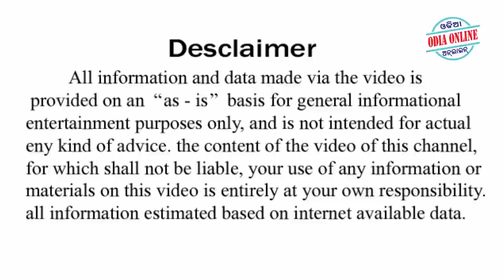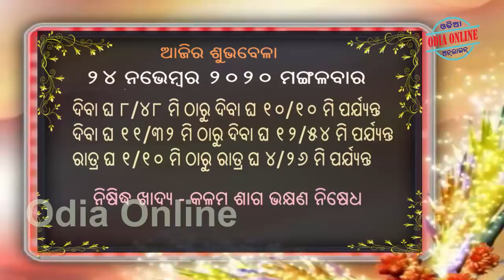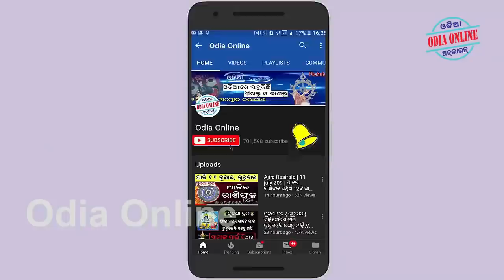Ajira Rasifala | 24 November 2020 | ଆଜିର ରାଶିଫଳ ସମ୍ପୂର୍ଣ 12ଟି ରାଶିର ଭାଗ୍ୟ | Today Horoscope